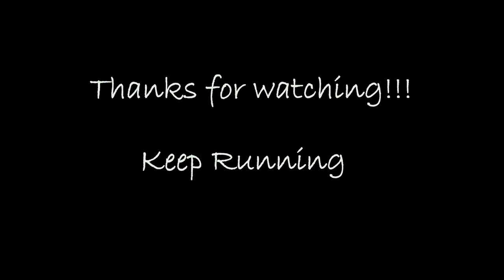Long run 20km - Ymittos, Athens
Μετά από ένα πολύ ωραίο long run στον Υμηττό, φτάσαμε στις κεραίες (υψομετρική διαφορά 650m) και απολάυσαμε την κατάβαση με ελαφριές ψιχάλες.

Ακολούθησε "φόρτιση μπαταριών"!